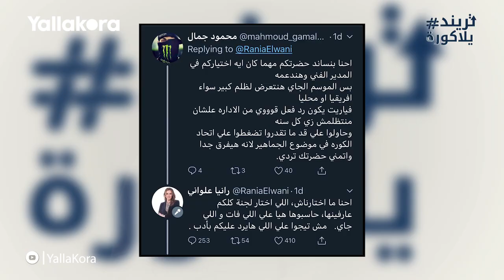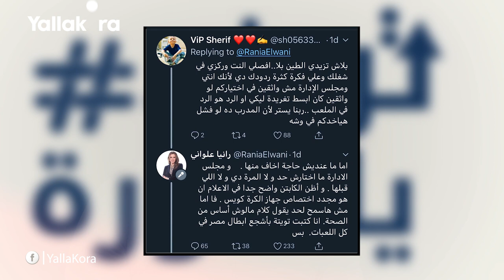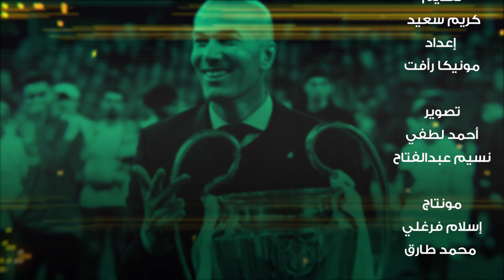تريند يلاكورة - الحلقة (١) - أزمة رانيا علواني وجمهور الأهلي وغضب ماني بسبب صلاح